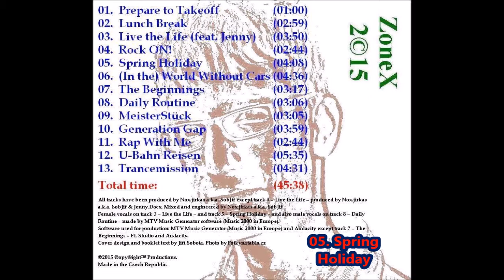ZoneX - Spring Holiday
Taken from the album 2©15. Get the album and more information on the official
Produced by Nox.Jirkas; cover by SobJiř. Music and vocals composed by MTV Music Generator (Music 2000) software. Video created by Windows Movie Maker 2012 software.